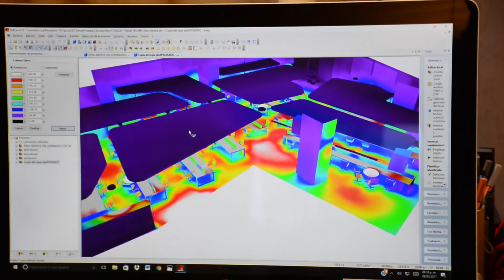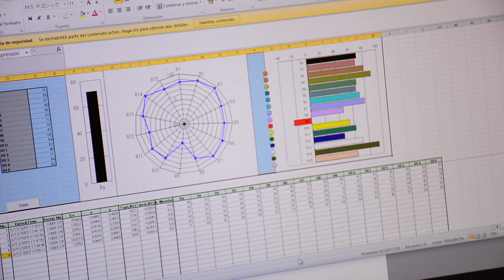Luz En Arquitectura - Un SpacePartner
Luz En Arquitectura, expertos en iluminación. Trabaja en conjunto con Space para generar los mejores ambientes que generen felicidad en el usuario.